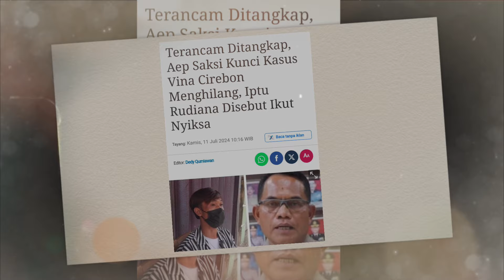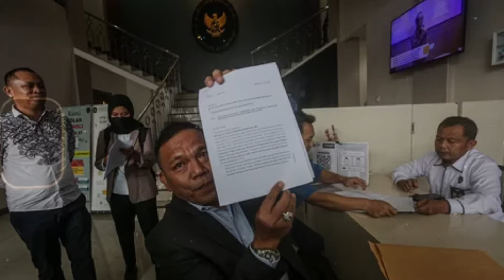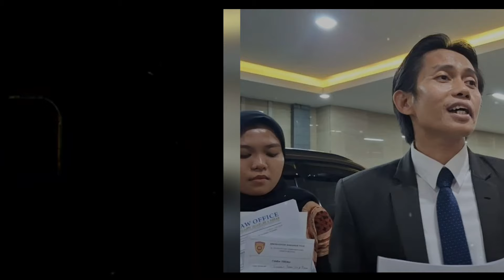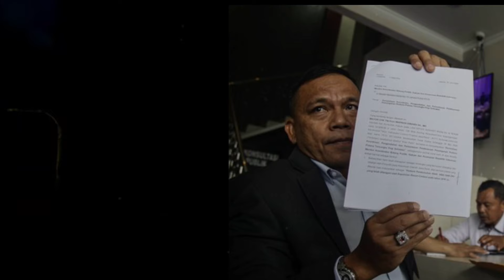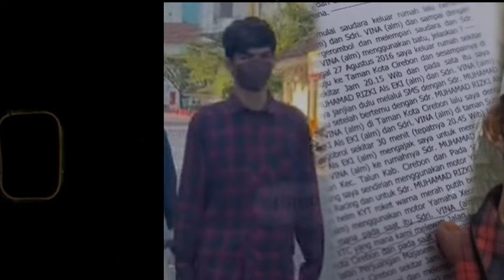Rekaman CCTV 2016 Ditemukan ! Petugas Berhasil Tangkap Aep, Ternyata Iptu Rudiana Ikut Ny1ksa Vina